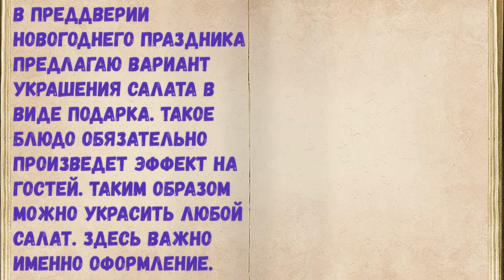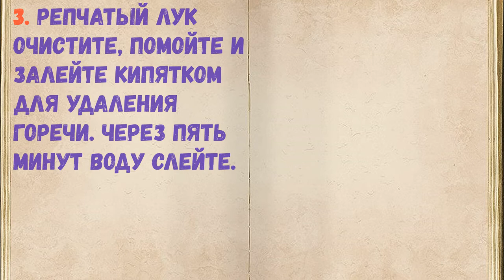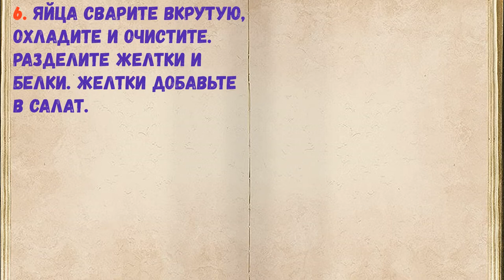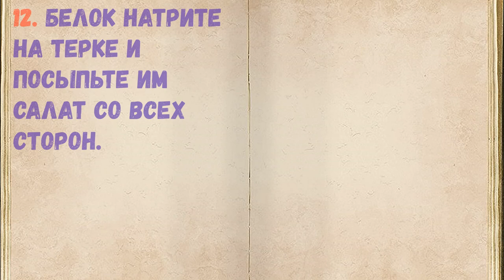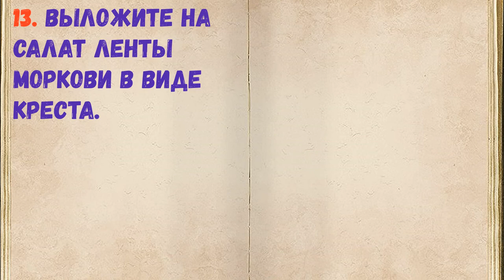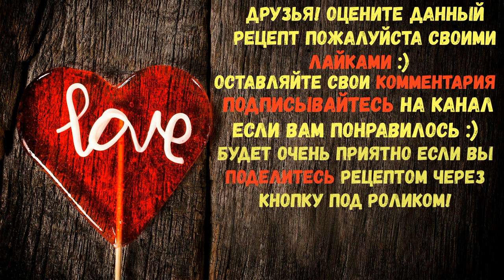Салат "Новогодний Подарок" / Книга Рецептов / Bon Appetit